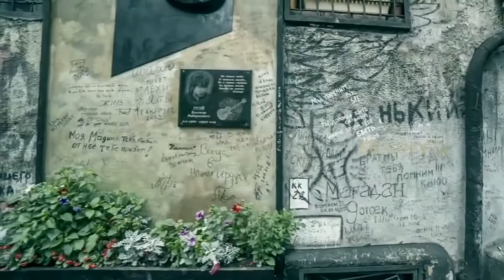Кино & Карибасы - Камчатка [S. A. Video Edit]